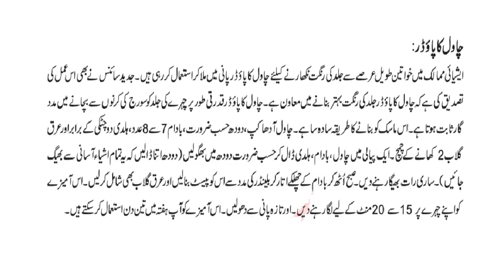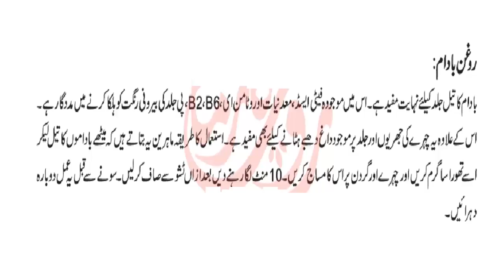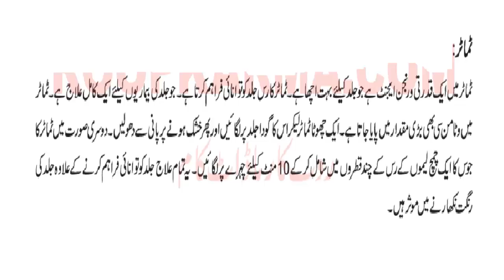شدید گرمی کے موسم میں گوری رنگت کیلئے ایک سے بڑکر ایک ٹوٹکا